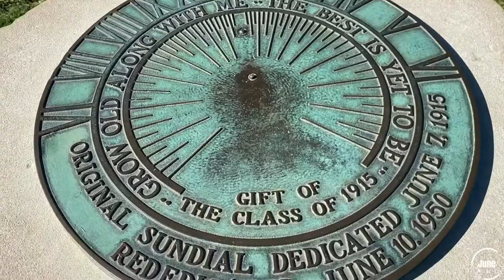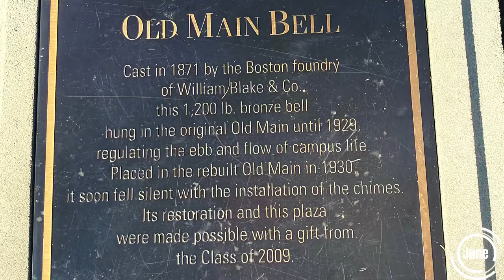Old Main… Pennsylvania state university 🇺🇸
Old Main (originally called "Main Building") is The Pennsylvania State University's first building of major significance. First completed in 1867, the current incarnation of the building was completed in 1930. Today, Old Main serves as the administrative center of Penn State, housing the offices of the president and other officials. It is located in the Farmers' High School Historic District, added to the National Register of Historic Places in 1981.[1]

-Wikipedia